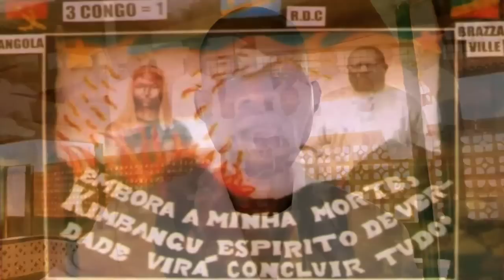ggki CONGO ANGOLA NKULUMBIMBI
kimbanguiste